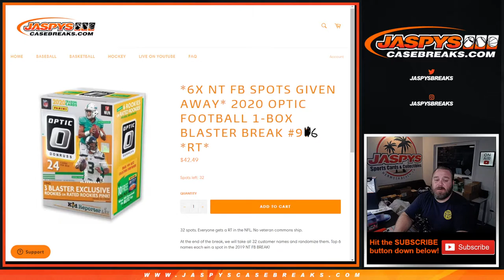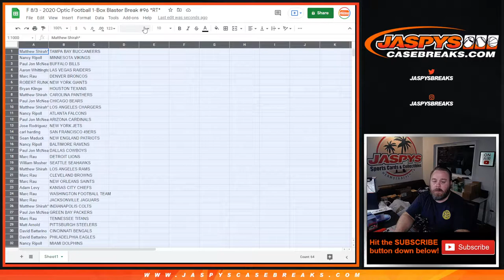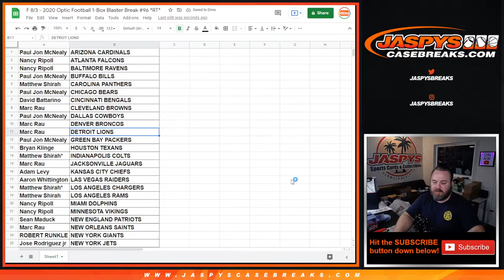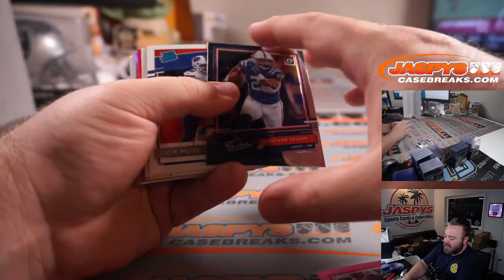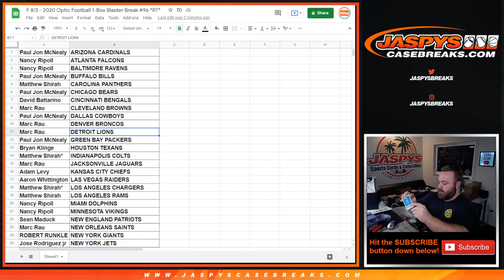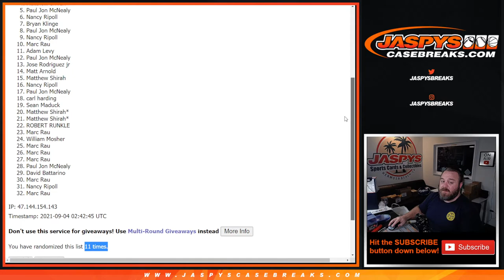F 9/3 - 2020 Optic Football 1-Box Blaster Break #96 *RT*